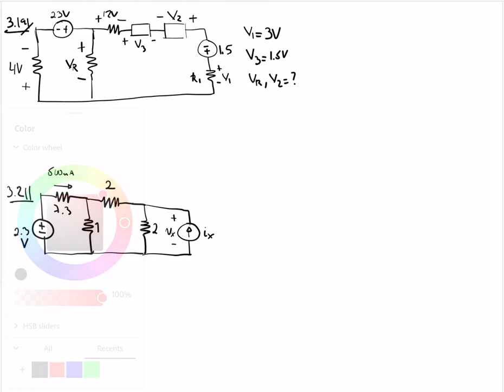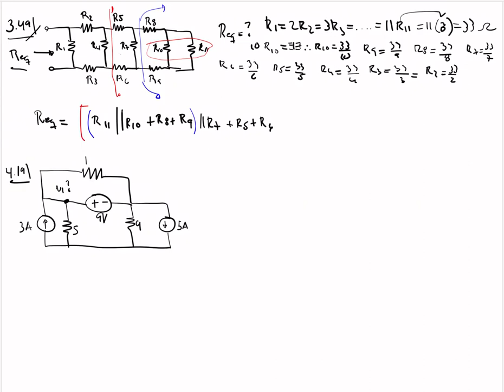Circuitos I - Repaso 1er Parcial, parte 2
Problemas:
2.23, 27, 2.37
3.19, 21, 49
4.19, 13

Estimados alumnos, favor de ignorar cualquier fecha que se mencione en el video. Las fechas correctas son las que se mencionaron en la primera sesión, y las que están en el archivo de políticas del curso.